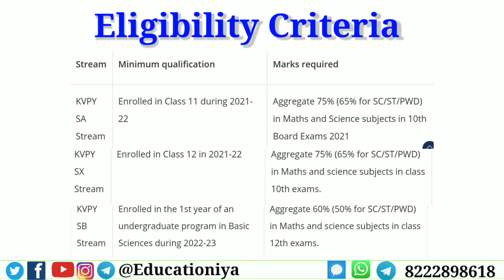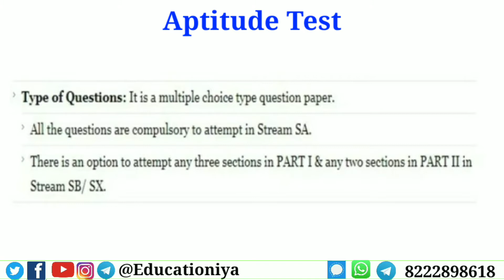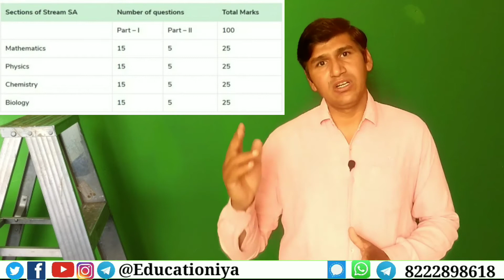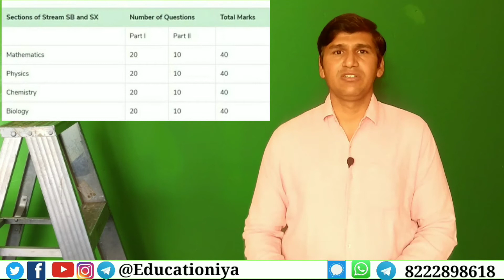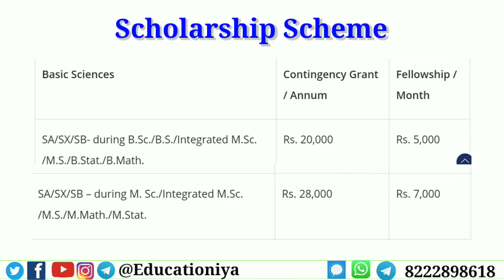What is KVPY exam ? / Exam pattern / Eligibility / Benefits / Scholarship / All about KVPY in Hindi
Hello students,
KVPY stands for Kishore Vaigyanic Protsahan Yojana. KVPY is a National Level fellowship program that is conducted by the Department of Science and Technology (DST) of the government of India. Students who qualify the KVPY exam called "KVPY fellows" and receive a monthly stipend with some benefits. The students who are in class 11, 12 & graduation are eligible to give this exam. But, before registration students need to meet all the eligibility criteria that have discussed in this video. In this video, we have discussed the aims of the KVPY exam, eligibility criteria, scholarship & benefits, exam pattern, negative marking, cut off, Selection process, registration fee, Application Process, etc.

Previous video :-
How to choose the Best school for your child? बच्चे के लिए अच्छा स्कूल कैसे चुने ?

► GEARS👇

► My Boya by MM1 Mic 🎤 :

► My tripod :

► My mic 🎤 :

► My Headphones 🎧 :

► My pop filter Mic & mic stand :

► My Gorillapod tripod :

Note- This video made for Entertainment and